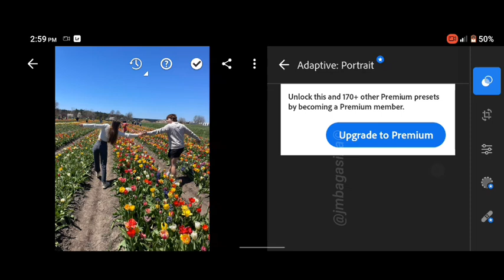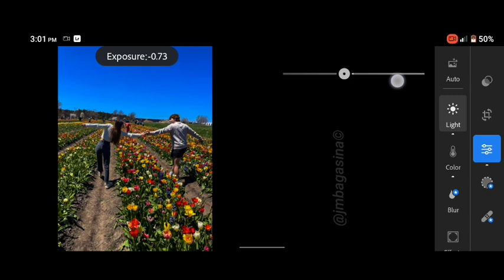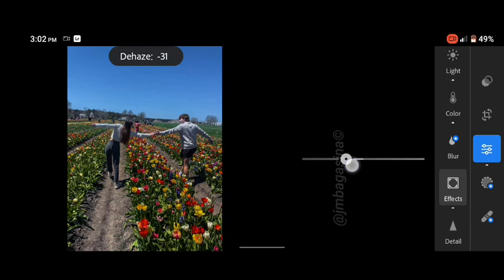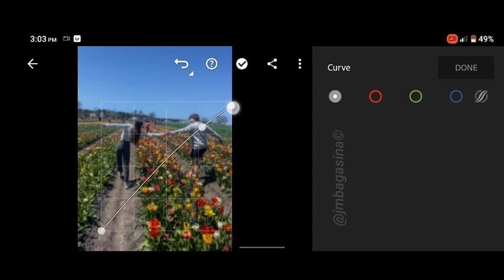how to edit Soft Vivid preset | Instagram feed | lightroom presets FREE download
Hello folks! ☻

In this video, I'll show you how to edit like Soft Vivid preset that will help your Instagram feed look better and cohesive.

⤵️ 𝗗𝗼𝘄𝗻𝗹𝗼𝗮𝗱 𝗹𝗶𝗻𝗸
🔗 Google Drive: (NO PASSWORD)

📸 Photos
•Unsplash